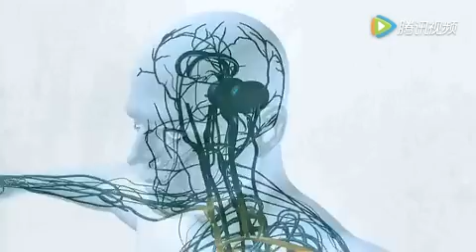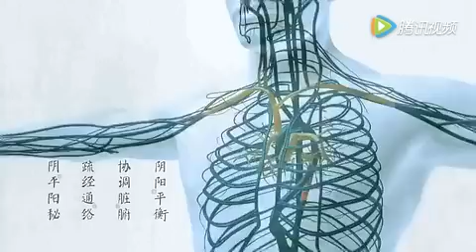非常棒的健身气功 常练可延年益寿